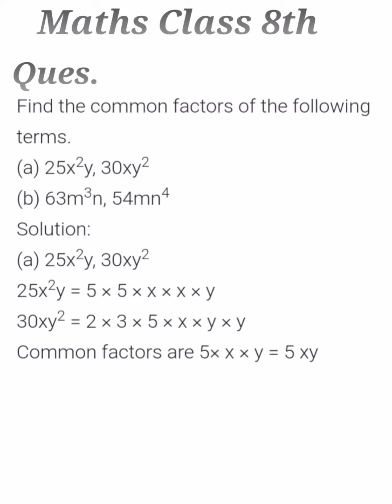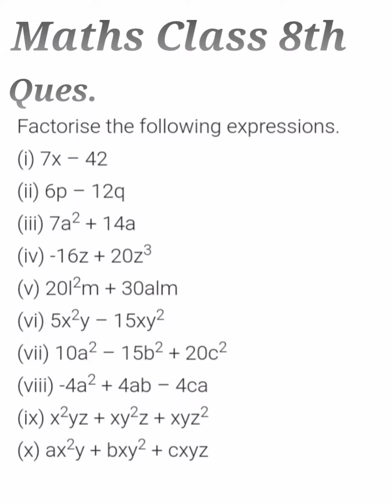Maths level 8th, Common factors,solve the expression ❣️👍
सार्व गुनखण्ड ज्ञात करने के लिए सबसे पहले आप prime factors निकालेंगे।
जैसे-
10XY= 2×5×X×Y
25XYZ= 5×5×X×Y×Z
आप देख रहें हैं कि
दोनों में 5 के साथ X और Y के अतिरिक्त कुछ भी common नहीं है, तो
common factor= 5XY होगा।
7X-42
=7(X-6) ans